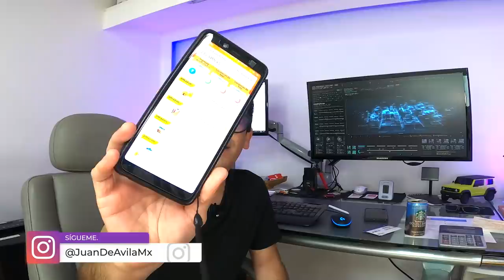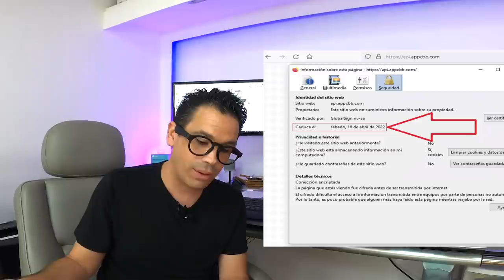PBF TREASURE : ¿Nueva manera de ganar dinero o la típica estafa de pirámide? JuanDeAvilaMx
¿ESTAFA O REALIDAD?
Aquí podrán conocer más sobre la aplicación de PBF TREASURE, cómo funciona y la realidad de esta app.

TIENES que ver el video completo para ver si realmente vale la pena invertir tu dinero en PBF TREASURE MEXICO.